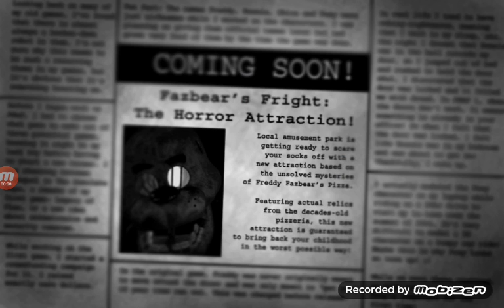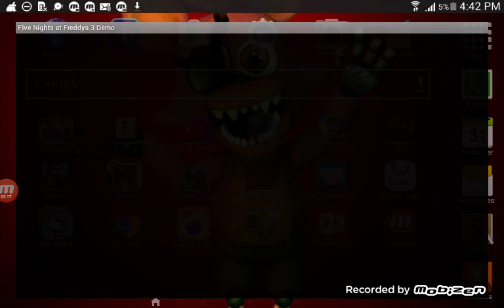In the first place is wrong in the second one ,thats the one im vidio to you😧😧